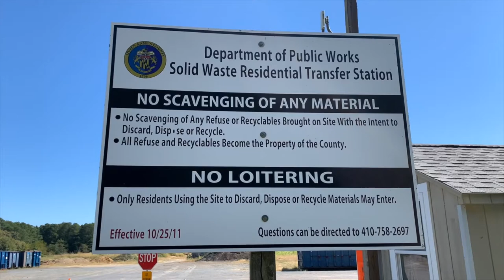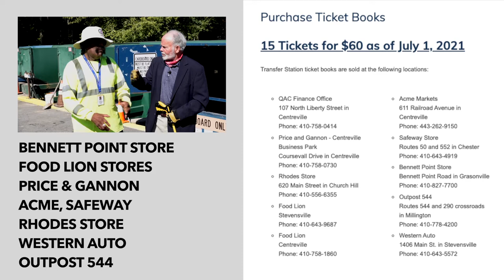Travels with Fred - Grasonville Transfer Station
Fred talks with Connie Toulson about what you can and can't take to the dump. Find out more about how they save the taxpayers money by reselling lots of discarded items at the Crumpton Auction and find out the hours for the transfer stations.